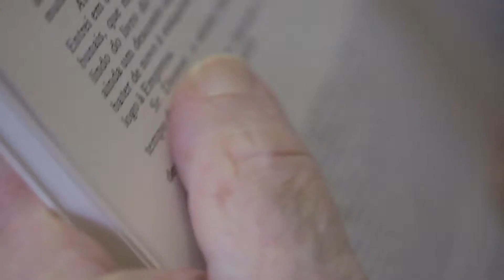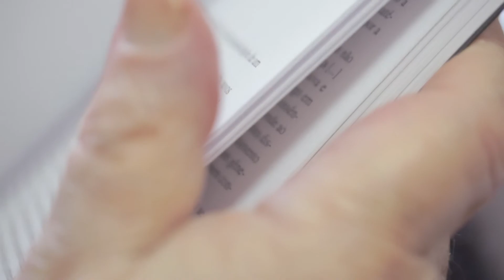Pílula Flip 2015 - Jacó Guinsburg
Jacó Guinsburg participou do Pílula, programa feito em parceria com o canal Arte 1 e exibido antes de cada mesa literária da programação principal.